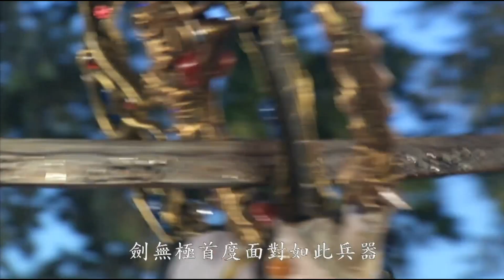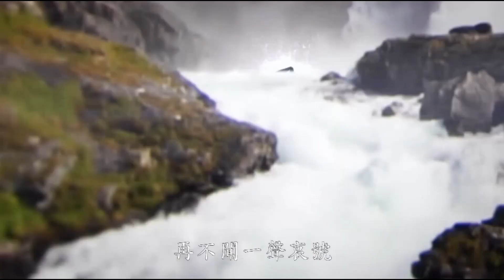劍無極初戰闥婆尊曼邪音 卻因傷難撐遭擊落瀑布之下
【天地風雲錄之魔戮血戰第1集】